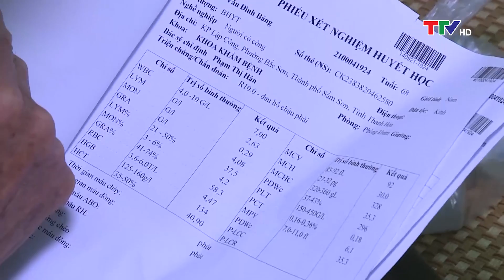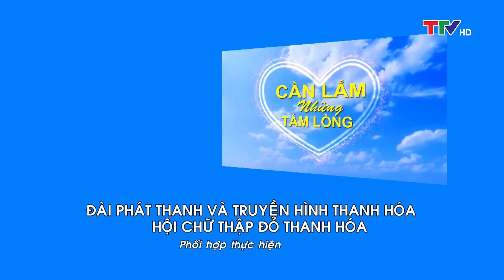Cần lắm những tấm lòng 03/10/2021